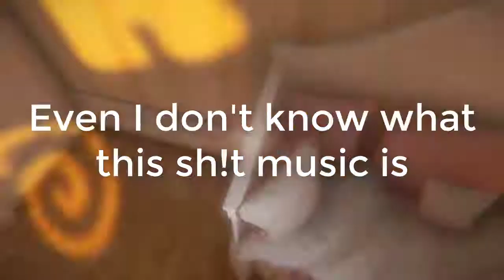KID RUNS INTO WALL | LAYERS OF FEAR (#4)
Welcome to let's play layers of fear part 4! We found a weird kid running into a wall and a pretty creepy baby room.